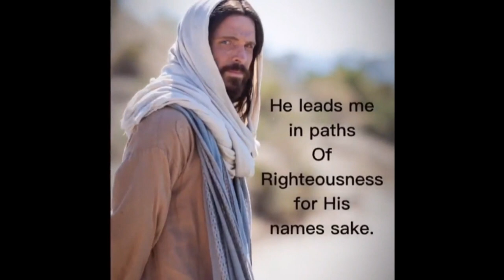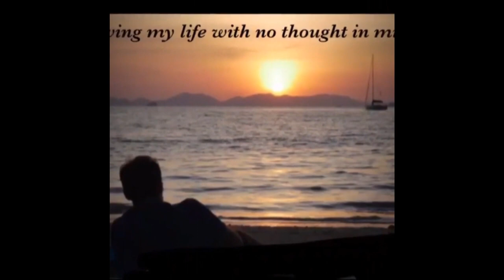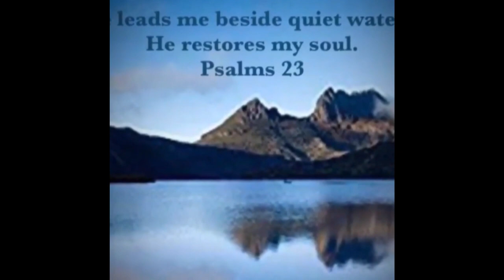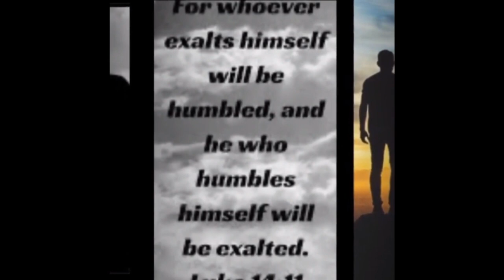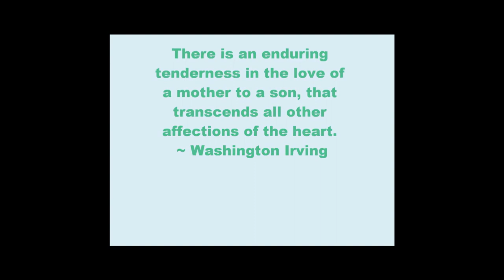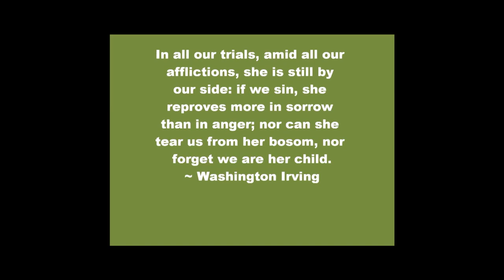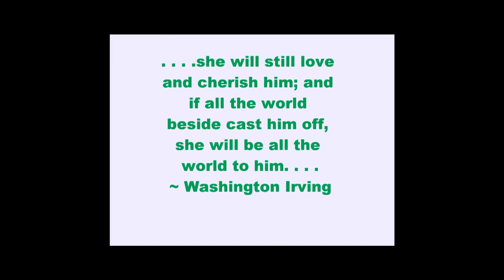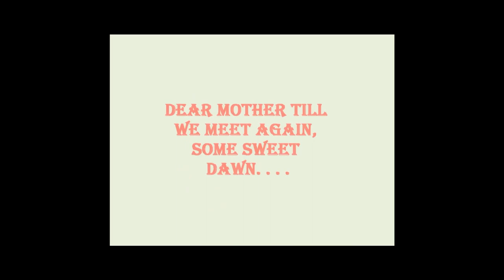Songs of My Heart - Creating A Living Legacy by Keith Lionel Brown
This is a video compilation comprised of my first two music videos for my first two original songs - "Song of My Heart" and "The Memories Live On." Also included in this video are my personal testimony and the debut of my new music project, "Thy Word in My Heart."